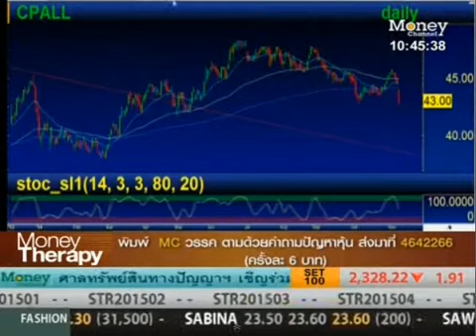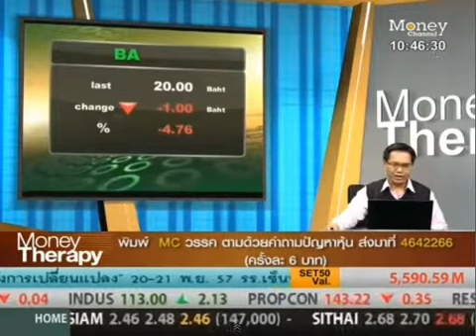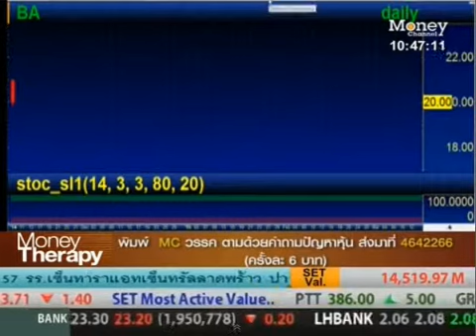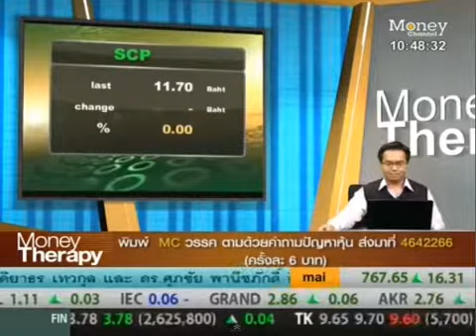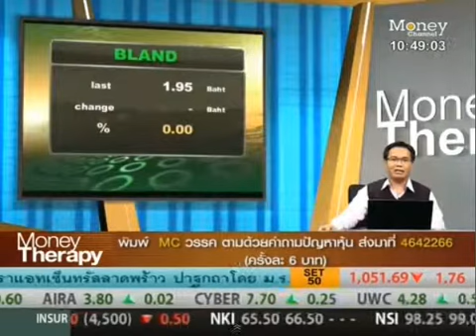CPALL 7 11 2557 10 45 46